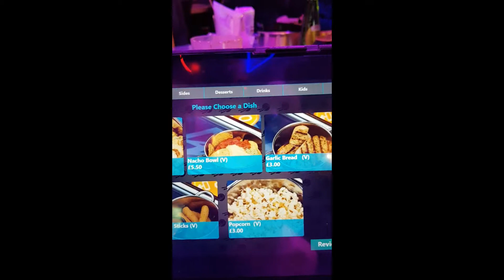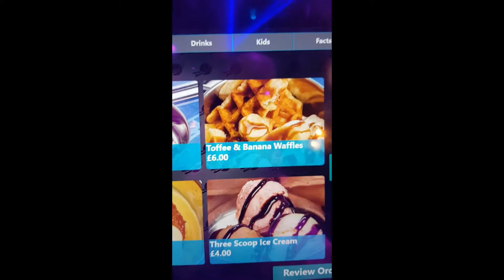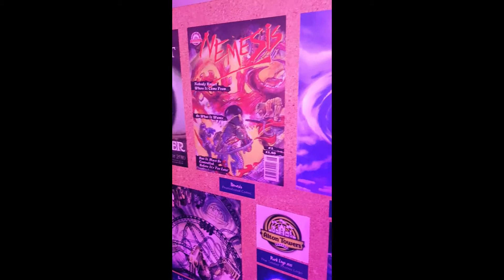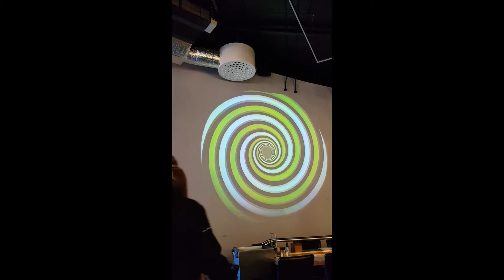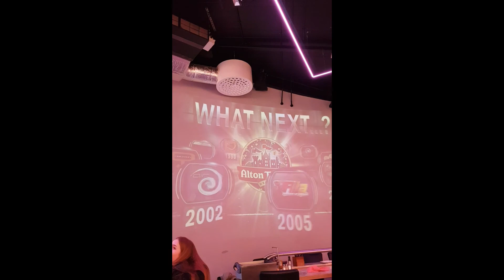Restaurant Review Episode 2 | Rollercoaster Restaurant | Alton Towers Resort | Ourthemeparklife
In today's restaurant review we a trying out The Rollercoaster Restaurant at the Alton Towers Resort.  We thought the food was generally very good and it is a good and it is a good choice if your after a meal at while at Alton Towers. Overall we would give this 4 out of 5 for the food this is the best place to eat on the theme park and maybe even on resort.